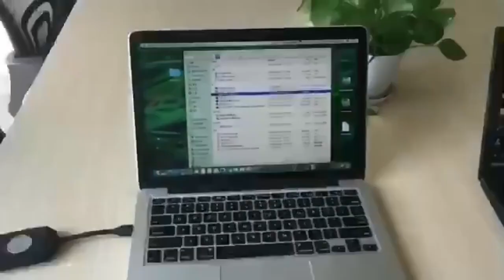米青無線投屏器~找5cgo.com買就對了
商品連結：
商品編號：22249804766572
品牌名稱：米青
型號： MQ248
產地：中國
無線傳輸器材型號： 無線同屏器
配件類型：無線傳輸器